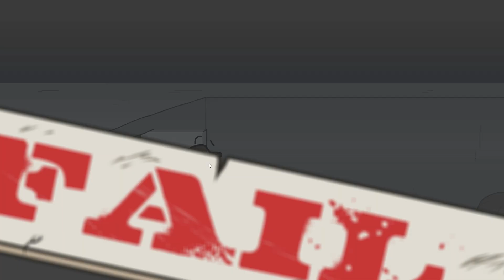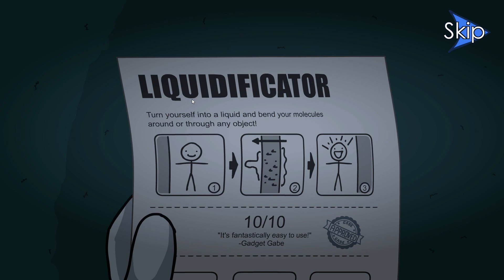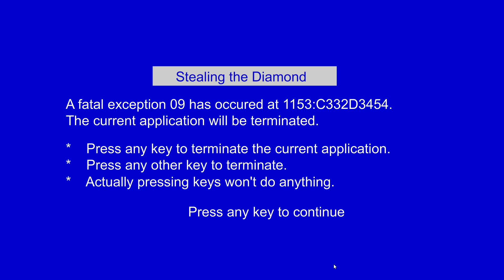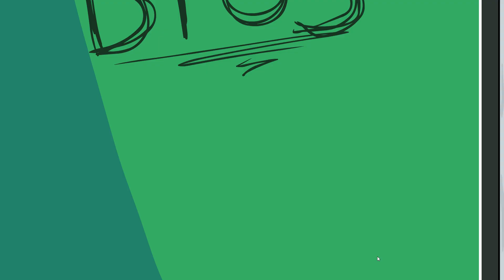henry stickmin certified free man!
A chance to start over...… do I take it?